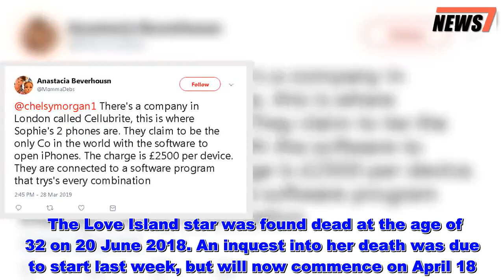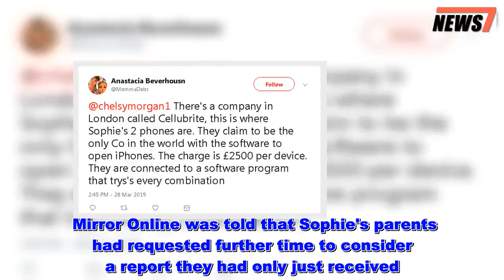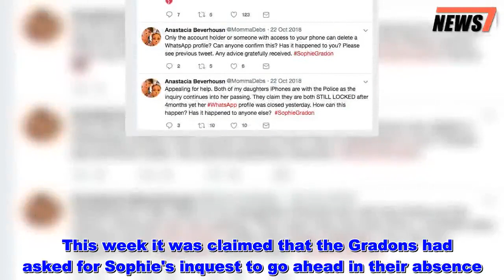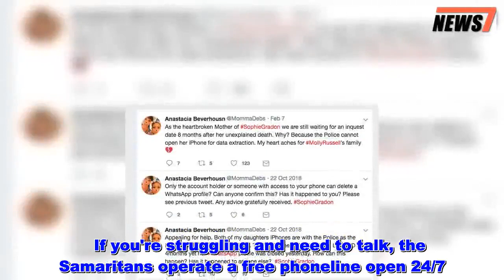Sophie Gradon's mum is spending £2.5k to unlock Love Islander's phone - News 247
Sophie Gradon's heartbroken mother has revealed she's paying out £2,500 in attempt to unlock her daughter's phone.   Mrs Gradon spoke of her plan on Twitter after previously claiming that police investigating Sophie's death were unable to access her iPhone for extraction.   The Love Island star was found dead at the age of 32 on 20 June 2018. An inquest into her death was due to start last week, but will now commence on April 18.  In February this year her mother tweeted to say: "As the heartbroken Mother of Sophie Gradon we are still waiting for an inquest date 8 months after her unexplained death. Why? Because the Police cannot open her iPhone for data extraction."   Mrs Gradon has now claimed that Sophie's two phones are with a London software company, who charge £2,500 per device to try possible password combinations.  Sophie, who found fame in the 2016 series of ITV2 dating show Love Island, took her own life at her parents' home in Northumberland last June.  An inquest into her death was originally scheduled for March 16, but was halted just days earlier after new information was brought to the attention of her parents.   Mirror Online was told that Sophie's parents had requested further time to consider a report they had only just received.   This week it was claimed that the Gradons had asked for Sophie's inquest to go ahead in their absence.   Senior Coroner for Northumberland South, Eric Armstrong, said in a statement: "Please be advised that a new hearing date for the Inquest dealing with Sophie's death has been arranged.  "Mr and Mrs Gradon have requested that the Inquest take place in their absence, and the Inquest has now been fixed for Thursday 18th April at 10.30am at Howard House."    Just over a week ago, on March 19, Mr Armstrong ruled that Sophie's boyfriend Aaron Armstrong took his own life after consuming alcohol and taking cocaine.  He was found dead at his Northumberland flat just five days after Sophie's funeral last year.    If you're struggling and need to talk, the Samaritans operate a free phoneline open 24/7.